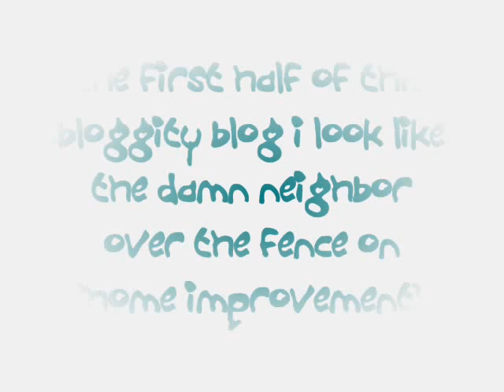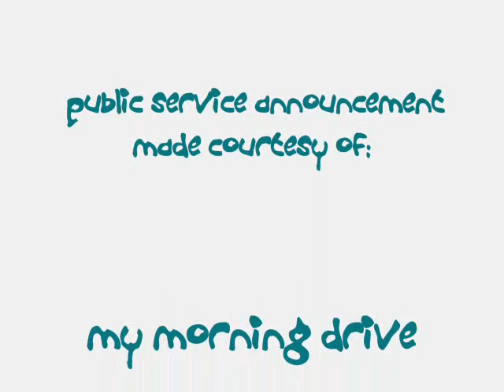passion for japanese grocery stores